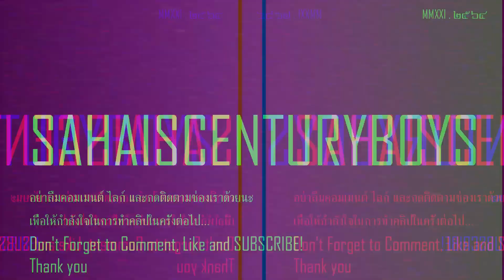เพลงชาติฝรั่งเศส - La Marseillaise (Remake!)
ความหมาย : เพลงแห่งเมืองมาร์แซย์
Anthem of France - La Marseillaise
The Marseillaise

ไทย
 เป็นชื่อของเพลงชาติสาธารณรัฐฝรั่งเศสที่ใช้อยู่ในปัจจุบัน ประพันธ์คำร้องและทำนองโดย โกลด โฌแซ็ฟ รูเฌ เดอ ลีล เมื่อวันที่ 25 เมษายน พ.ศ. 2335 ที่เมืองสทราซบูร์ในแคว้นอาลซัส เดิมเพลงนี้มีชื่อว่า "Chant de guerre de l'Armée du Rhin" (แปลว่า "เพลงมาร์ชกองทัพลุ่มน้ำไรน์") เดอลีลได้อุทิศเพลงนี้ให้แก่นายทหารชาวแคว้นบาวาเรีย (อยู่ในประเทศเยอรมนีในปัจจุบัน) ซึ่งเกิดในประเทศฝรั่งเศสผู้หนึ่ง คือจอมพลนีกอลา ลุคเนอร์ (Nicolas Luckner) เมื่อกองทหารจากเมืองมาร์แซย์ได้ขับร้องเพลงนี้ขณะเดินแถวทหารเข้ามายังกรุงปารีส ทำให้เพลงนี้เป็นที่รู้จักโดยทั่วไป และกลายเป็นเพลงปลุกใจในการร่วมปฏิวัติฝรั่งเศส ทั้งยังเป็นที่มาของชื่อเพลงลามาร์แซแยซดังปรากฏอยู่ในปัจจุบันด้วย

English
  is the national anthem of France. The song was written in 1792 by Claude Joseph Rouget de Lisle in Strasbourg after the declaration of war by France against Austria, and was originally titled "Chant de guerre pour l'Armée du Rhin" ("War Song for the Rhine Army").

Français
 est un chant patriotique de la Révolution française adopté par la France comme hymne national : une première fois par la Convention pendant neuf ans du 14 juillet 1795 jusqu'à l'Empire en 1804, puis définitivement en 1879 sous la Troisième République.

บงชูร์ โอลิมปิกปารีส!

Lyrics : wikipedia.
Data : wikipedia.
Trans : wikipedia.